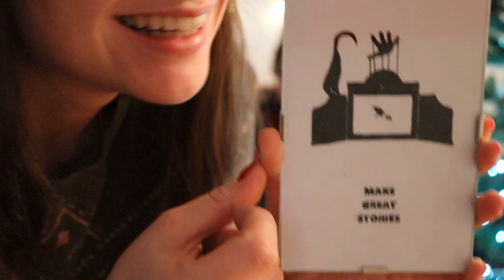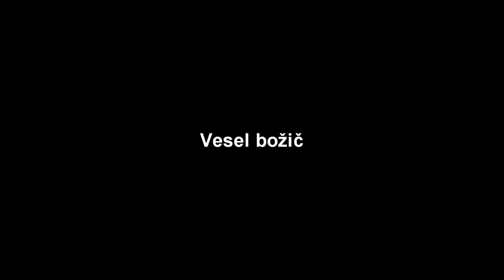KAJ MI JE DAL/A ZA BOŽIČ?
Kje so darileeeee?!

Po letih neobdarovanja sva se končno malo posvetila en drugemu. Rok bolj kreativno, a Ana bolj sentimentalno. Najina skrivnostna doma narejena darila in božično razpoloženje. Magično.